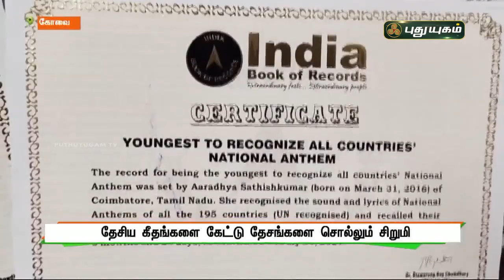தேசிய கீதங்களை கேட்டு தேசங்களை சொல்லும் சிறுமி | செய்தித் துளிகள் | PuthuyugamTV